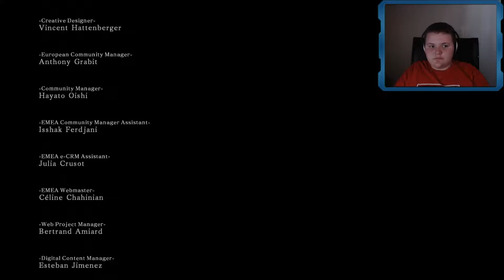[Dark Souls II] Facing Nashandra! with ShadowHoyt